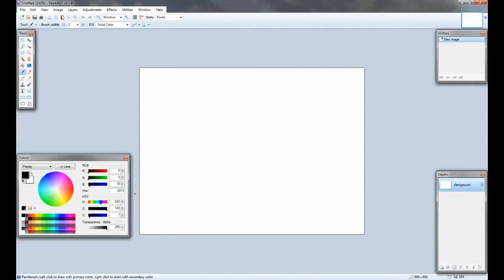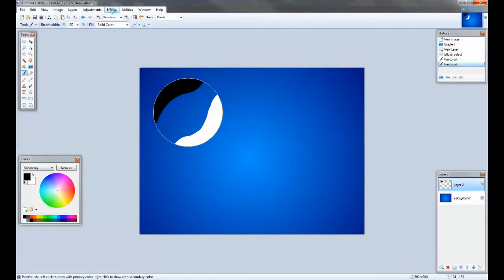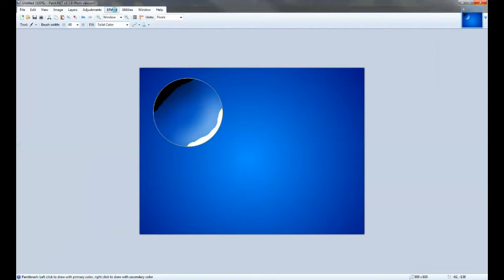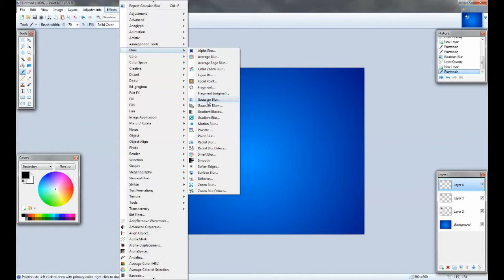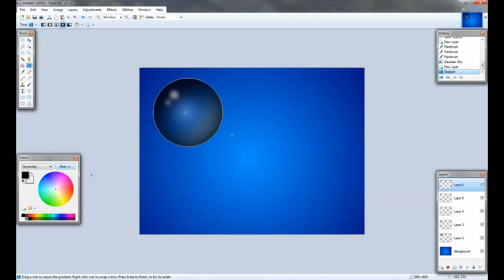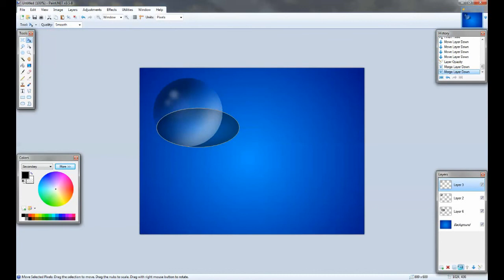Paint.NET_Üveggolyó készítése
Paint.NET